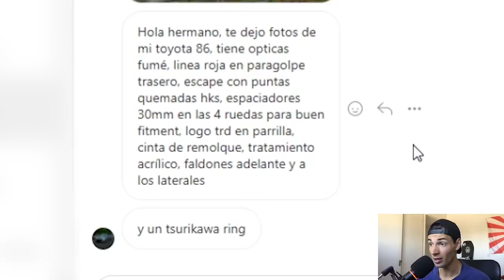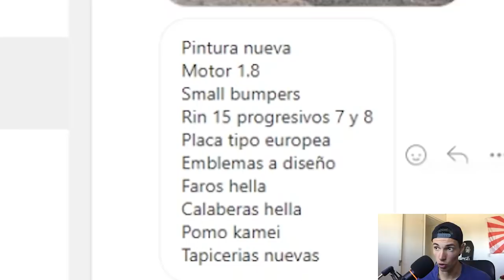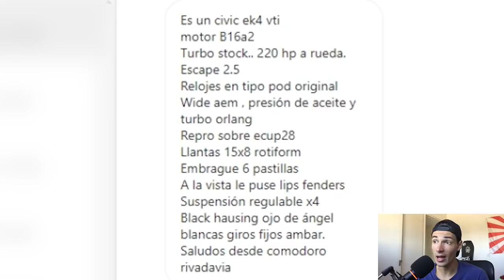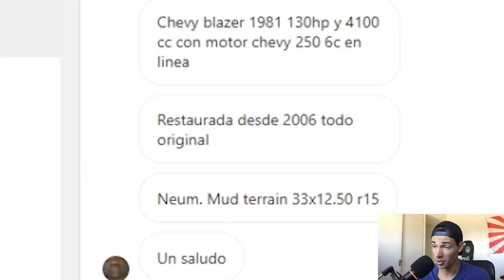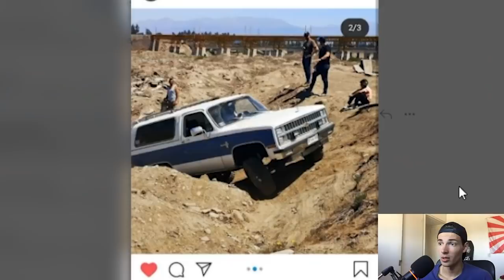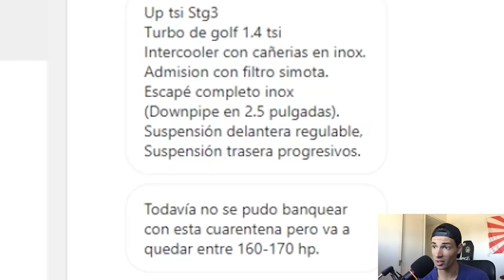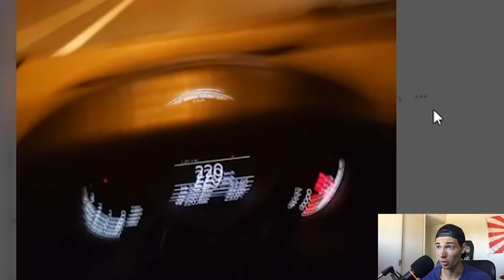Autos de Seguidores #18 // GOLF MK1?? CIVIC TURBO!!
Autos de mis Seguidores #18! Si quieren que hable de su auto escríbanme a el Instagram @autosdeseguidores con fotos y detalles del auto. Si les gusto por favor dejen un Me Gusta y un Comentario que ayuda muchísimo!